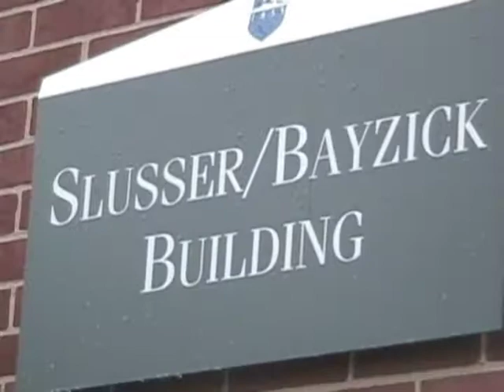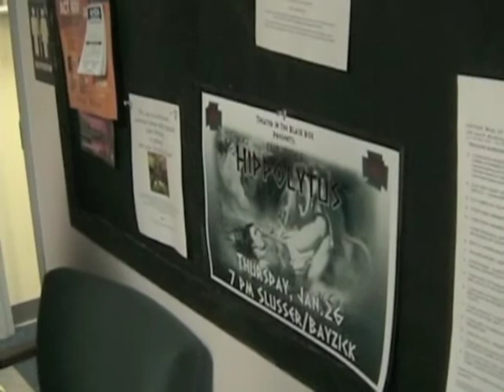HIPPOLYTUS Tour Set-up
On January 26, 2012, the Pitt-Greensburg Theatre Company traveled to NEPA to perform Hippolytus at the Penn State Hazleton Slusser-Bayzick Black Box Theatre. This film shows our arrival and set up, using the show's original music created by Seth Bigam.